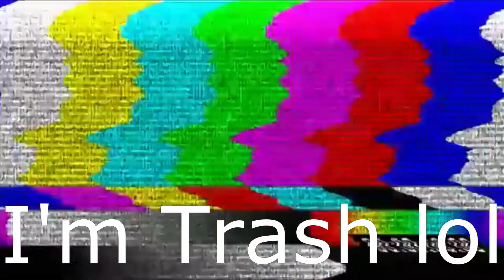Roblox The Crusher Funny Moments or maybe not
Hello guys! i hope you enjoy today vid big thanks for the support on the naval warfare vid we hit 100 views on that!
-What Do You Mean (Masew Mix)